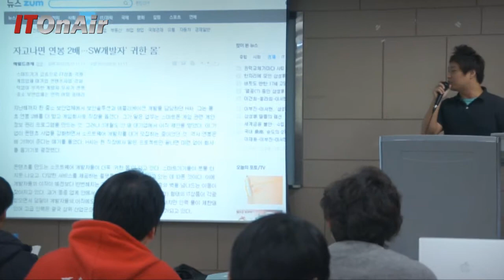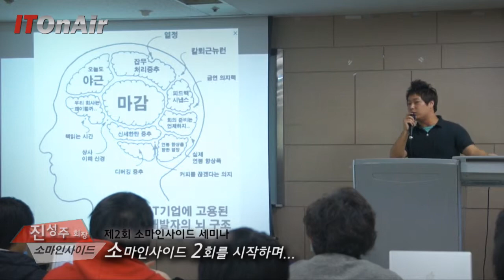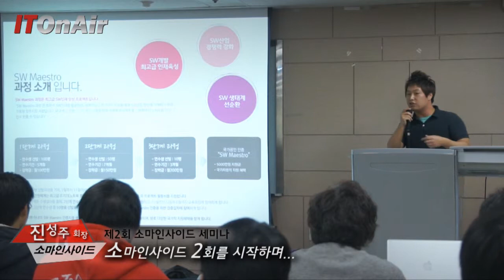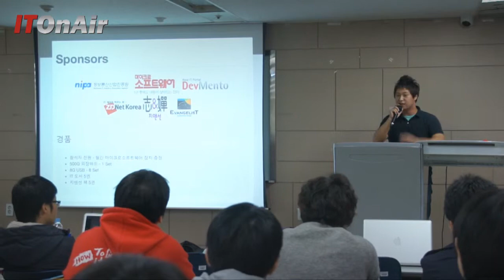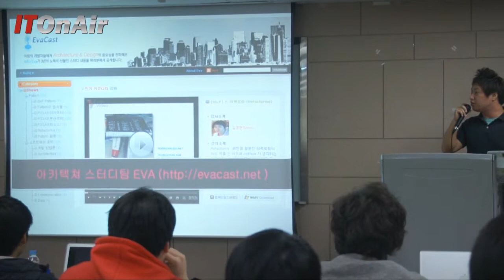[ITOnAir]소마인사이드 2회를 시작하며...(진성주 회장_소마인사이드)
소마인사이드(회장 진성주)가 20대 개발자를 위한 '제 2회 소마인사이드 세미나'를 개최했다.

150여명의 개발자가 참여한 이번 행사는 개발자를 꿈꾸는 청춘들을 위한 프로그램으로 진행됐다.